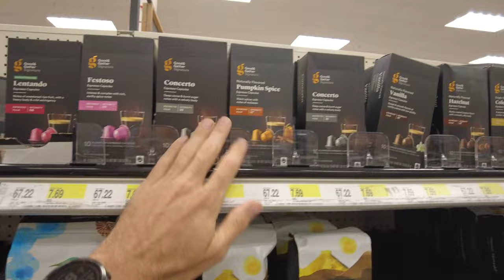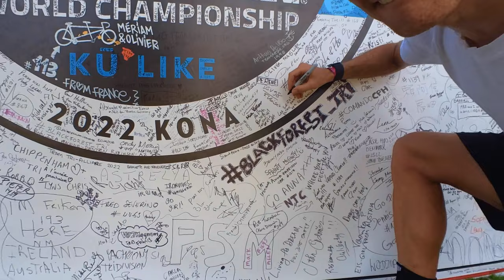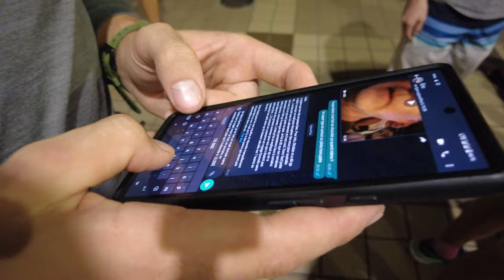IRONMAN KONA 2022 : THE VLOG !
For the past 40 years, Kona has been the Mecca of triathlon. Qualifying for it and deserving to be part of it has been something that I chased over for the past 4 years, and it's by far the hardest achievement I've done in my life. So I tried to enjoy every single bit of it and create memories to cherish forever, from landing to take-off.

Here's my big island journey, Mahalo Kona ! 🌺

USEFUL LINKS 🔗

Remember : it's all about how bad you want it ! 👊